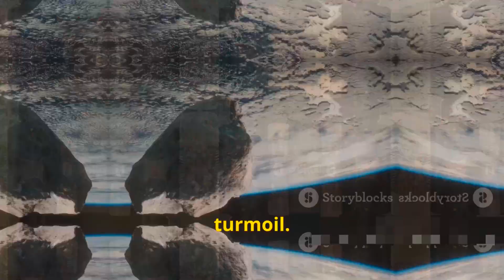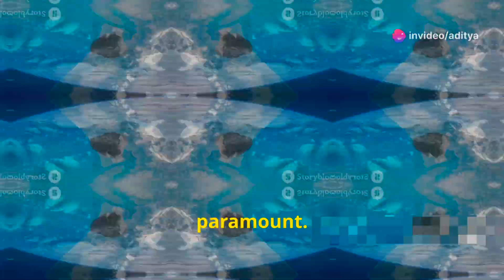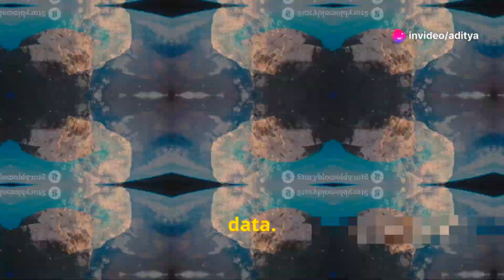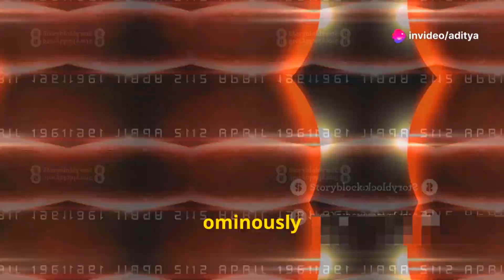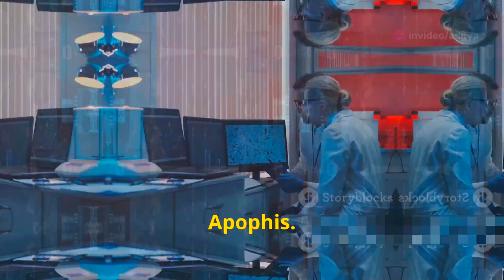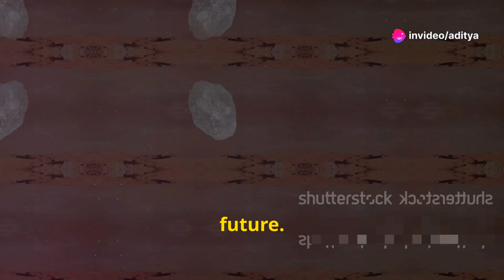Asteroid Apophis: Will It Hit Earth? Your Questions Answered!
🚀 Asteroid Apophis: Will It Hit Earth? Your Questions Answered! 🌍 Created by @TechTimeTraveler-sg9gu

 In this video, we dive deep into the intriguing and potentially alarming question: Will Asteroid Apophis hit Earth? Apophis, a near-Earth object discovered in 2004, captured global attention due to its close approach predictions for 2029 and 2036. We explore the science behind these predictions, the ongoing monitoring efforts by NASA and other space agencies, and what would happen if it were to collide with Earth.

🔍 Topics Covered:

    What is Asteroid Apophis?
    The history of Apophis’ discovery.
    Why scientists were initially concerned about an impact.
    The latest updates on Apophis’ trajectory.
    How scientists monitor near-Earth objects (NEOs).
    What would happen in the unlikely event of a collision.

💬 Got a question? Drop it in the comments, and we'll try to answer it in future videos!